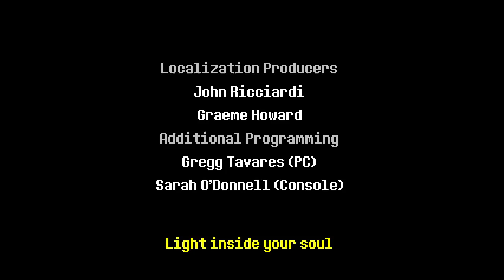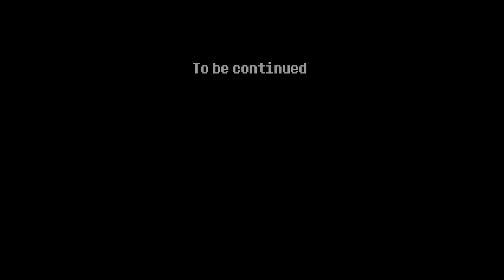Deltarune Livestream from 12/10/2021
This is the stream from December 10th, 2021, where I continued to play Deltarune.

Twitch.tv/littlethedragon